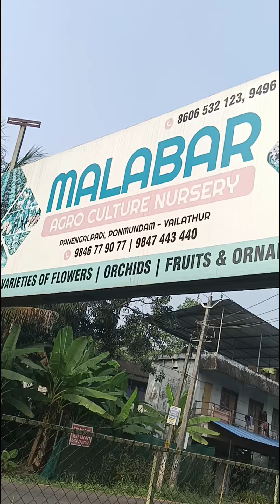കുറഞ്ഞ വിലയിൽ കൂടുതൽ പൂക്കളോട് കൂടി.ഇവിടെ ഇല്ലാത്ത ചെടികളില്ല.നിറഞ്ഞു നിൽക്കുന്ന ചെടികളുടെ രഹസ്യം...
ഇതുപോലുള്ള വീഡിയോസ് കാണാൻ ചാനൽ സബ്സ്ക്രൈബ് ചെയ്യുക

 മലപ്പുറം തിരൂർ പൊന്മുണ്ടം എന്ന സ്ഥലത്താണ് ഈ നഴ്സറി സ്ഥിതി ചെയ്യുന്നത്. ഒരുപാട് നല്ല വെറൈറ്റി ചെടികൾ ഉള്ള ഒരു നഴ്സറി ആണിത്. മെയിൻ റോഡിൽ തന്നെയാണ് നഴ്സറി സ്ഥിതി ചെയ്യുന്നത്. അത്യാവശ്യം നല്ല സെയിൽ നടക്കുന്ന ഒരു നഴ്സറി ആണിത് എപ്പോഴും അത്യാവശ്യം തിരക്ക് കാണാറുണ്ട്. എല്ലാവിധ ഫ്രൂട്ട്സ് പ്ലാന്റുകളും എവിടെ ലഭ്യമാണ്.
 വിലകൾ ഉൾപ്പെടുത്തിയിട്ടുള്ള ഇതിന്റെ ഫുൾ വീഡിയോ ഉടൻ അപ്ലോഡ് ചെയ്യുന്നതാണ്..
 ചെടികൾക്കും മറ്റെന്ത് സംശയങ്ങൾക്കും വിളിക്കേണ്ട നമ്പർ...9847443440